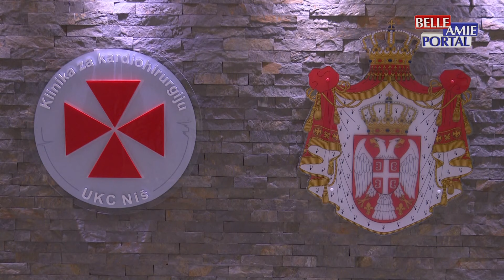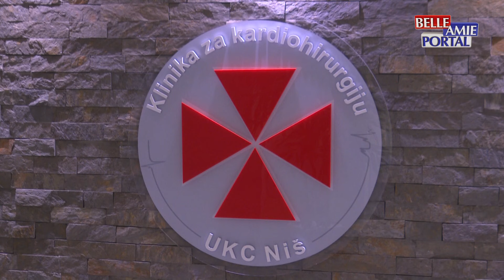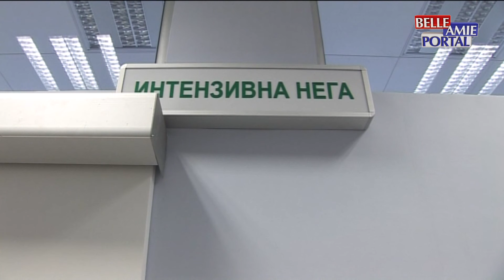Klinika za kardiohirurgiju niškog UKC dobila je novčanu donaciju od 331-u hiljadu dolara